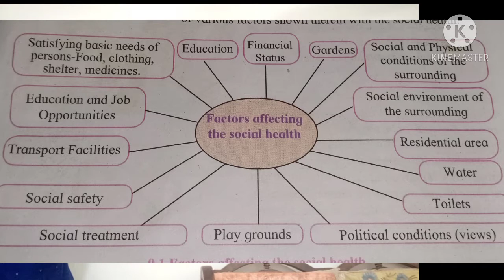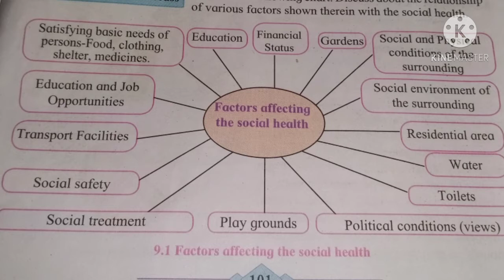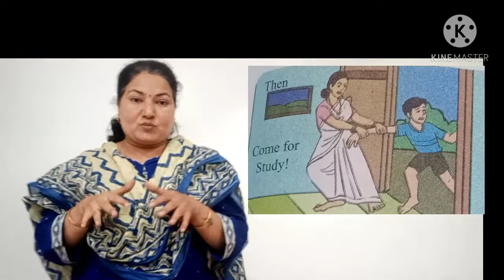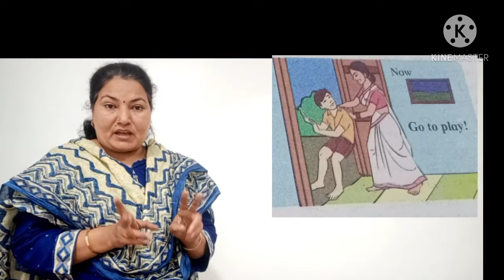Social Health(Part-1)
Std.10th ,Science-2